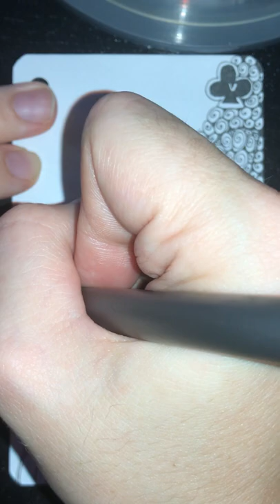Five Of Clubs - STA Pigment 0.2 - Automatic Drawing 02